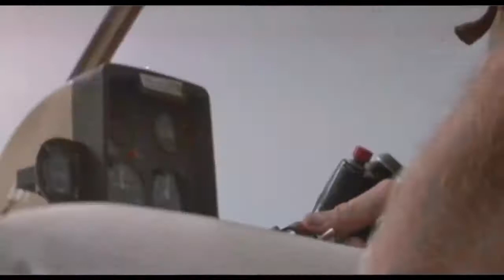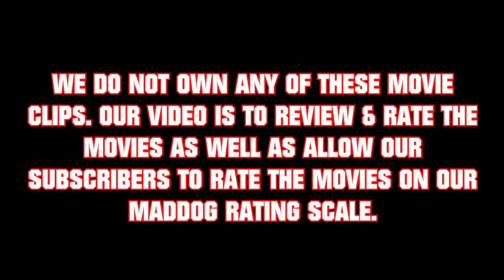"JAWS 2 1978 MOVIE" - Jaws 2 Best Movie Review - Horror Film Ratings - Horror Movie Reviews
Jaws 2 is a 1978 American thriller film directed by Jeannot Szwarc and co-written by Carl Gottlieb. It is the sequel to Steven Spielberg's Jaws, and the second installment in the Jaws franchise. The film stars Roy Scheider as Police Chief Martin Brody, with Lorraine Gary and Murray Hamilton reprising their respective roles as Martin's wife Ellen Brody and mayor Larry Vaughn. It also stars Joseph Mascolo, Jeffrey Kramer, Collin Wilcox, Ann Dusenberry, Mark Gruner, Susan French, Barry Coe, Donna Wilkes, and Gary Springer. The plot concerns Chief Brody suspecting another great white shark is terrorizing the fictional sea side resort of Amity Island, following a series of incidents and disappearances, and his suspicions are eventually proven true.

Like the production of the original film, the production of Jaws 2 was troubled. The first director for the film, John D. Hancock, proved to be unsuitable for an action film and was replaced by Szwarc. Scheider, who only reprised his role to end a contractual issue with Universal, was also unhappy during production and had several heated exchanges with Szwarc.

Jaws 2 was briefly the highest-grossing sequel in history until Rocky II was released in 1979. The film's tagline, "Just when you thought it was safe to go back in the water..." has become one of the most famous in film history and has been parodied and homaged several times. The film received mixed reviews and was followed by Jaws 3-D in 1983 and Jaws: The Revenge in 1987.

Cast
Roy Scheider as Chief Martin Brody
Lorraine Gary as Ellen Brody
Murray Hamilton as Mayor Larry Vaughn
Joseph Mascolo as Len Peterson
Jeffrey Kramer as Deputy Jeff Hendricks
Collin Wilcox as Dr. Elkins
Ann Dusenberry as Tina Wilcox
Mark Gruner as Michael "Mike" Brody
Susan French as Old Lady
Barry Coe as Tom Andrews
Gary Springer as Andy Nicholas
Donna Wilkes as Jackie Peters
Gary Dubin as Eddie Marchand
John Dukakis as Paul 'Polo' Loman
G. Thomas Dunlop as Timmy Weldon
David Elliott as Larry Vaughn Jr.
Marc Gilpin as Sean Brody
Keith Gordon as Doug Fetterman
Cynthia Grover as Lucy
Ben Marley as Patrick
Martha Swatek as Marge
Billy Van Zandt as Bob
Gigi Vorgan as Brooke Peters
Fritzi Jane Courtney as Mrs. Taft
Alfred Wilde as Harry Wiseman
Cyprian R. Dube as Mr. Posner
Jerry M. Baxter as Helicopter Pilot
Jean Coulter as Diane Hetfield, the Ski Boat Driver
Christine Freeman as Terri the Water Skier
Herb Muller as Phil Fogerty
David Owsley as Donnie
Susan Owsley McMillan as Denise